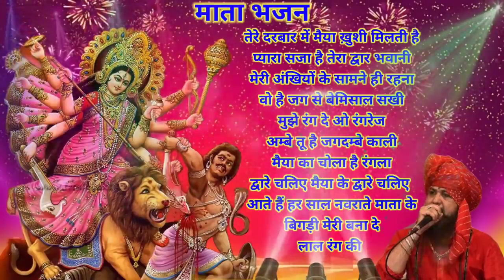Lakhbir shing lakhka Navratri Bhakti Songs 2023 | Gulshan kumar | नवरात्रि Special GULSHAN KUMAR..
bhajansong 2022
LatestNavratri2022DJremixNavratrispecial bhajan NonStopDJSONG | Gulshan Kumar LORD DURGA...

Navratri special Nonstop song
1_Main Balak Tu Mata Sheranwaliye
2_Aa Maa Aa Tujhe Dil Ne Pukara
3_Suno Suno Ek Kahani Suno
4_Bhor Bhai Din Chadh Gaya
5_Aaja Maa Tainu Akhiyan Udikdiyan
6_Beta Jo Bulaye Maa Ko Aana Chahiye
7_Mann Leke Aaya Mata Rani Ke Bhawan Mein
8_Maa Sun Le Pukar
9_Ambe Tu Jagdambe Mata
10_O Kanjka Jara Hoke Dayaal

Album: Mamta Ka Mandir

Lyricist: Naqsh Layalpuri

Singer. Hariharan

Lyricist: Traditional

Album: Aarti

Devi Bhajan: Suno Suno Ek Kahani Suno

Music Director. Anu Malik Lyricist: Dev Kohli

Devi Bhajan: Aaja Maa Tainu Akhiyan Udeek Diyaan

Singer: Sonu Nigam

Lyricist: Naqsh Layalpuri Album: Jai Maa Vaishno Devi

Album: Maa Ka Jagran

Devi Bhajan: Mann Leke Aaya Mata Rani Ke Bhawan

Mein Singer: Babla Mehta

Lyricist: Naqsh Layalpuri Album: Mamta Ka Mandir

Singer. Hariharan

Lyricist: Balbir Nirdosh, Satya Prakash, Satish Album: Maa Ka Aashirwad

Devi Bhajan: Ambe 0 Jagdambe Mata

Lyricist: Naqsh Layalpuri, Qamar Jalalabadi, Balbir

Nirdosh